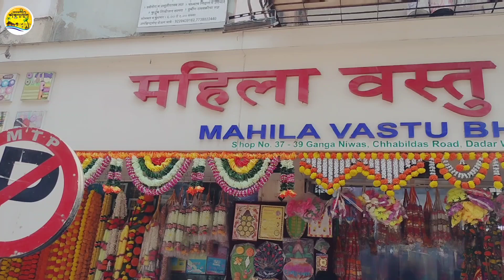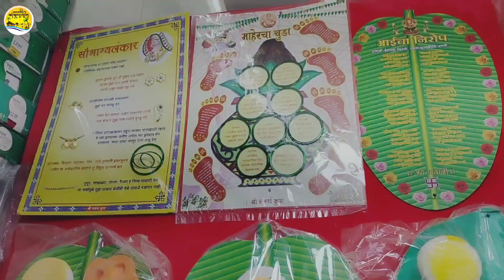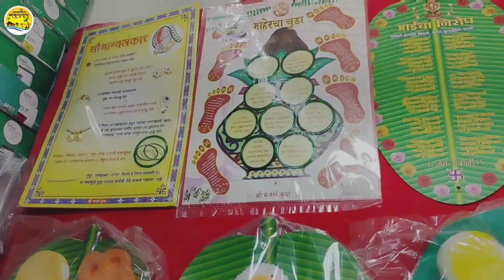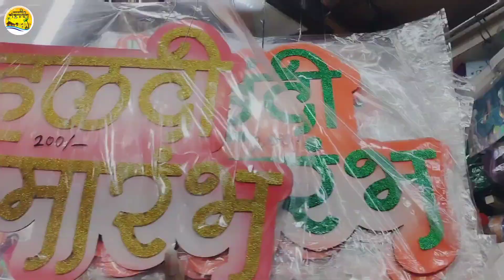लग्नासाठी रुखवतीच सामान स्वस्त व मस्त दादर | Maharastrian Wedding Rukhwat / रुखवतीच साहित्य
Address -: MAHILA VASTU BHANDAR . Chhabildas Road, Dadar ( W ),
Mumbai :- 400028. Phone No :-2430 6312.

       आपल्या व्हिडिओ च्या माध्यमातून आपण पाहिले लग्नासाठी लागणारे रुखवत | अनेक प्रकाचे आपण रुखवत पाहिले ते ही Ready Made आणि Hand Made | सर्व प्रकारची तुम्हाला ह्या ठिकाणी मिळून जाईल स्वस्त दरात ते ही मस्त मस्त | हे महिला वस्तु भांडार दादर वेस्ट स्टेशन पासून जवळच आहे छबिलदास रोड मध्ये

लग्नासाठी रुखवत
रुखवतीच्या वस्तू
रुखवती आणि व्हरायटी
रुखवात साहित्य
हाताने बनवलेले रुखवत
रुखवत मस्त व स्वस्त